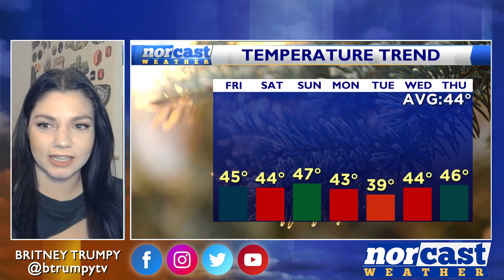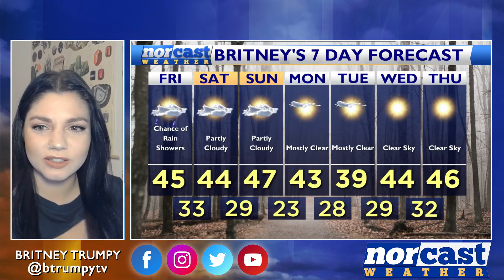Friday Bedtime Forecast February 2nd, 2024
Happy Friday! Tomorrow we will kick off a week-long stretch of dry and quiet weather. Highs will be in the mid-40s tomorrow with a mix of sun and clouds.